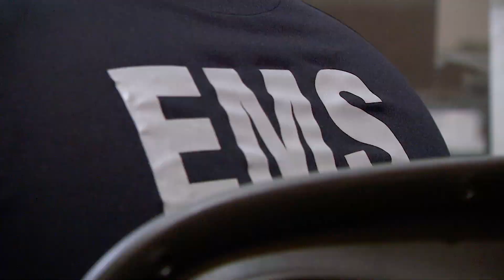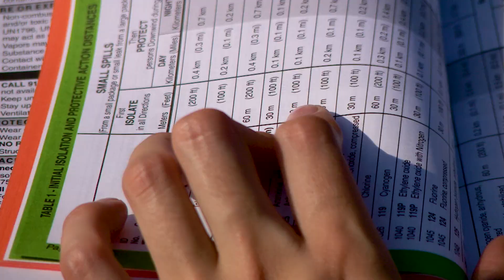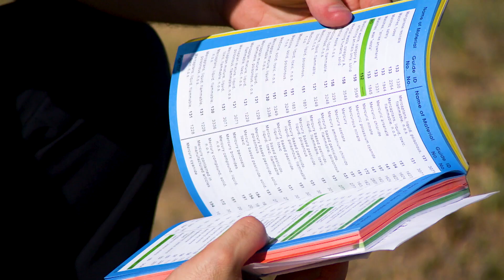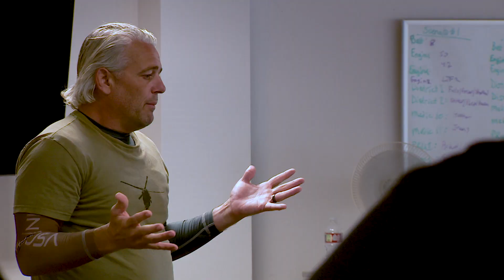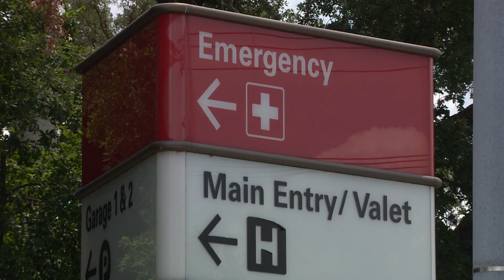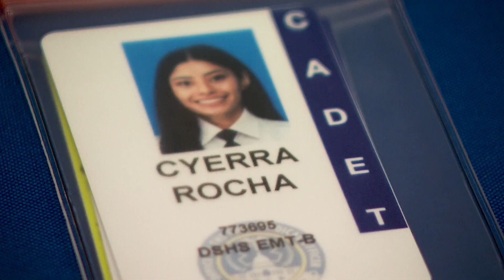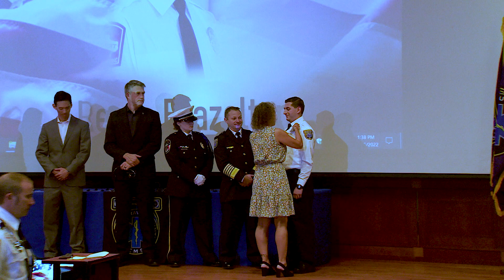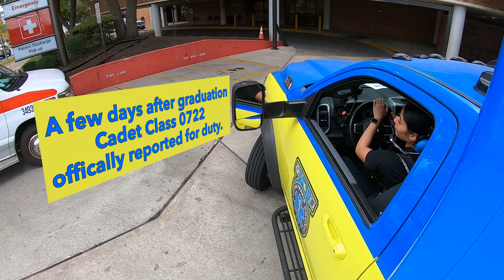ATCEMS Cadet Class 0722: Episode 3 "Growing and Booming"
Follow ATCEMS Cadets Winters and Rocha as they navigate our 8-week Academy, from Day 1 to graduation!

Each episode will give you an inside view of the training, physical requirements, and knowledge taught in the ATCEMS Academy.